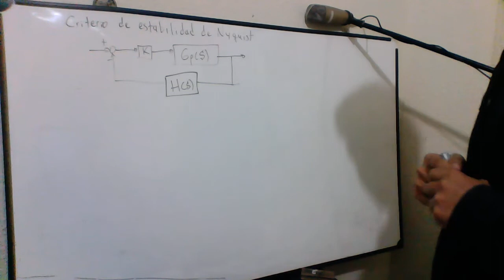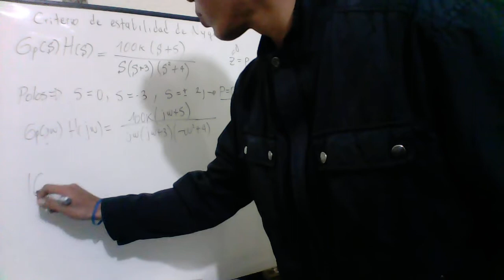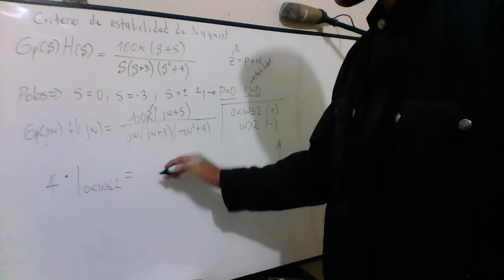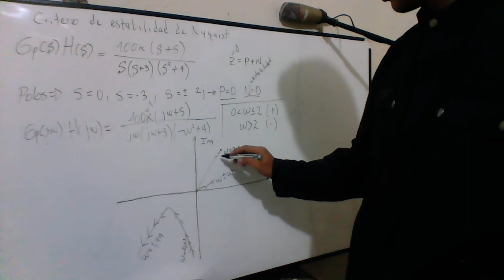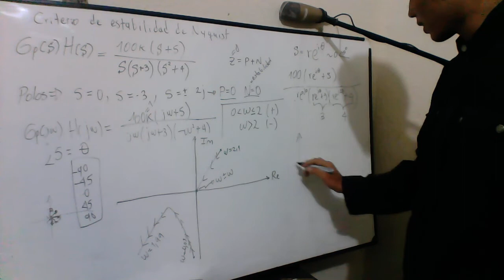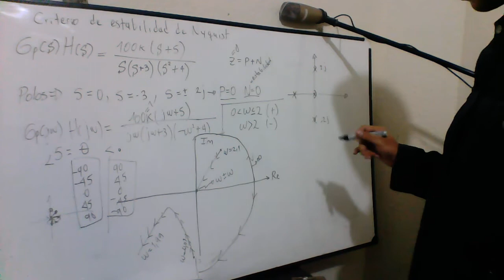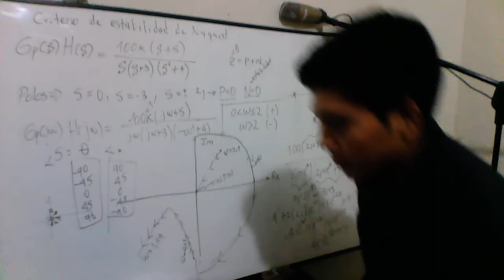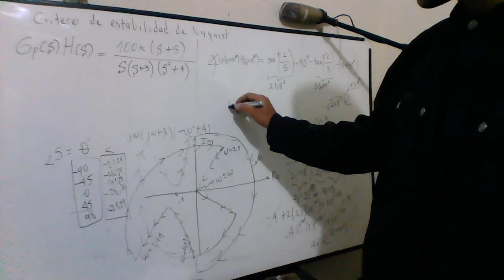Control - 7 - Criterio de estabilidad de Nyquist